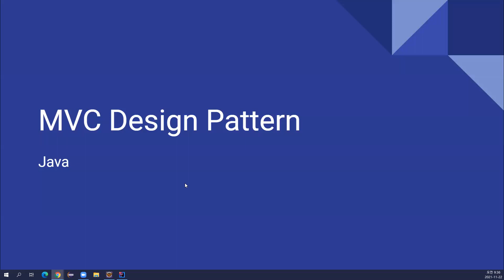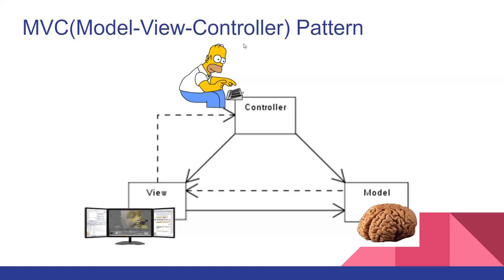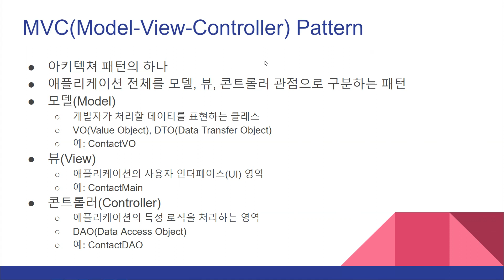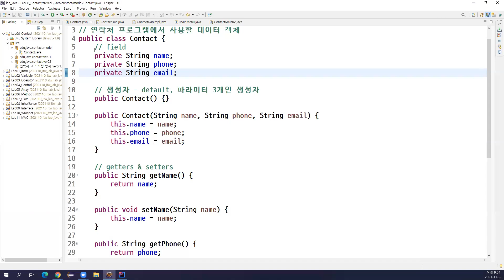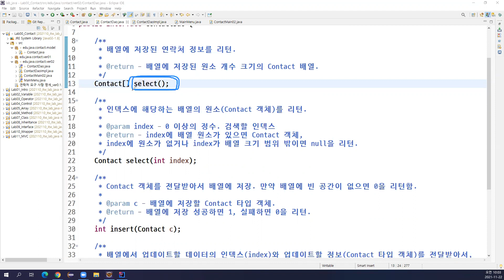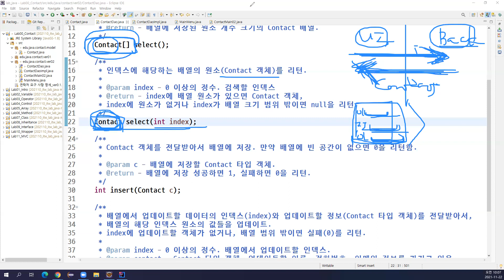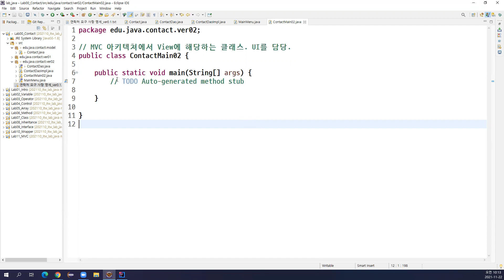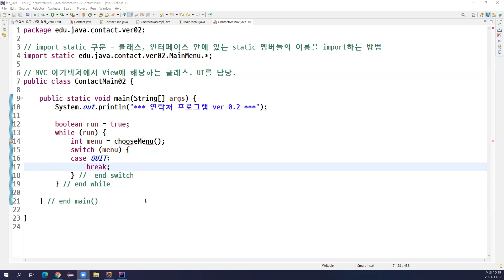2021-11-22 #1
Java, OOP, inheritance, interface, MVC design pattern, singleton